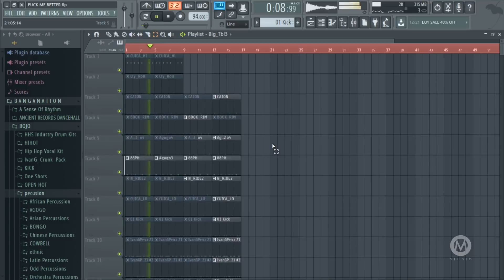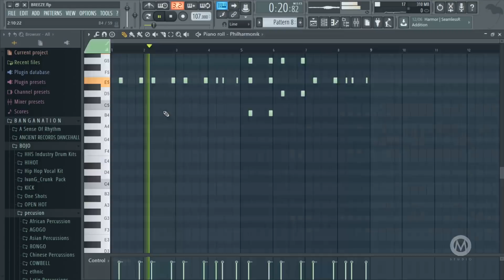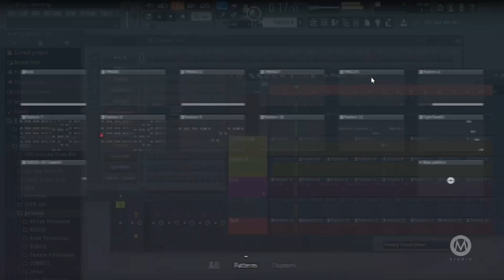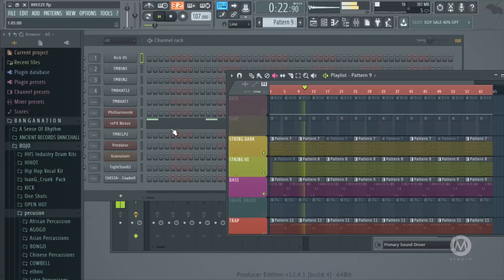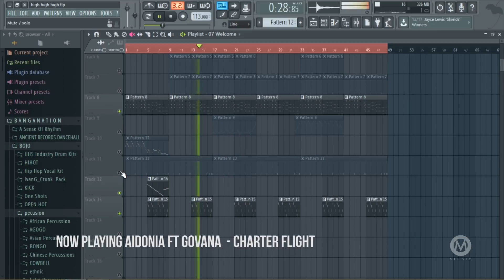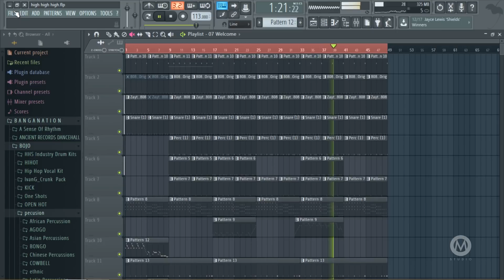Making Of Aidonia x Govana Breeze Riddim + Plus Yea Yea Wednesday (2018)